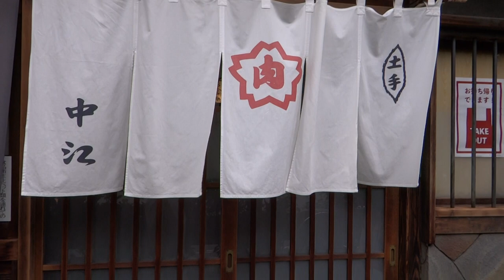【 桜なべ 中江 浅草吉原本店 】 テイクアウト スジ煮込み ぶっかけ弁当 980円 台東区日本堤１丁目９−２ 国の指定文化財 吉原大門 東京スカイツリー 山谷 あしたのジョー めぐりん バス停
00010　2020年　6月27日

所在地： 〒111-0021 東京都台東区日本堤１丁目９−２

創業明治38年。浅草吉原発祥の東京の郷土料理『桜なべ』の味を
絆いで百余年となりました。
　中江専用に肥育された純国産桜肉は、
旨味深く、口にとろけるような柔らかさです。
数多のお客様に愛された名物料理もございます。
店舗はもうすぐ築百年を迎え、国の指定文化財となっております。
皆様のご来店を心よりおまちしております。

土手の伊勢屋　隣　山谷　いろは会

隣　土手の伊勢屋